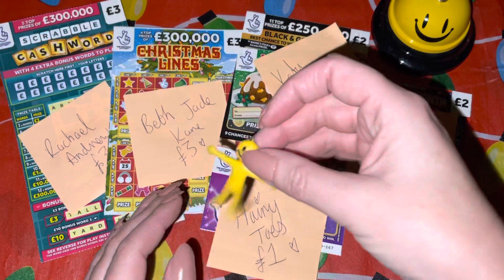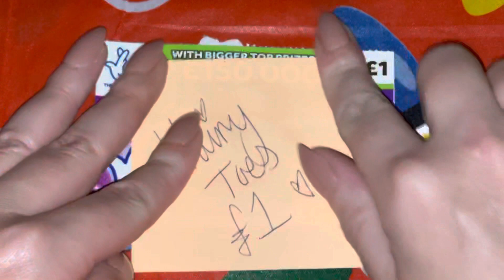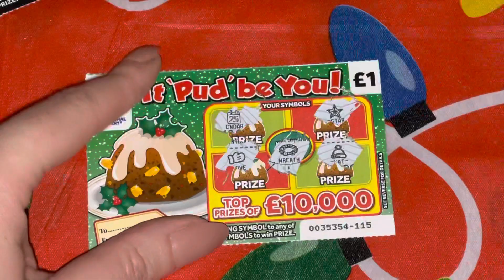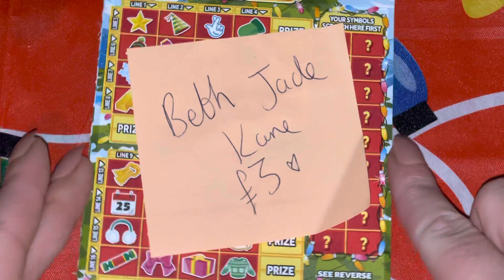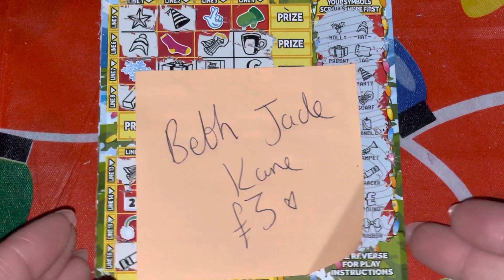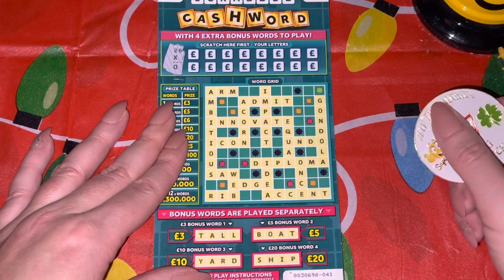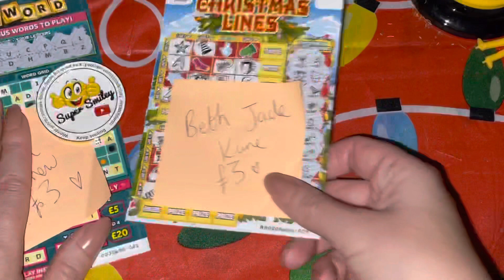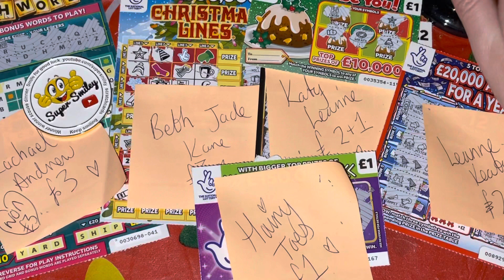🌟🌟Winners Scratch Cards 🌟🌟 Good Luck 🤞